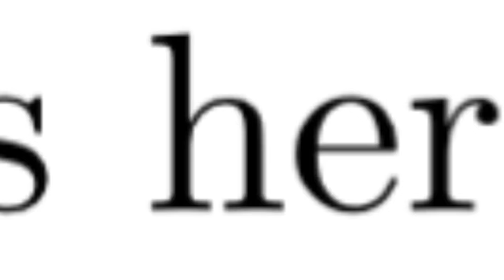I Slept With 15 MEN Everyday For 13 Years - Emma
Emma Pule details her life of crime and selling her body for 15 years, losing her children, ab*se and ultimately finding refuge in God.

The home of phenomenal conversations.

ENGINEER YOUR LIFE - EPISODE 125 - Emma Pule

Cinematography by: Tino Media

The content in this podcast and on this webpage is not intended to constitute or substitute for specialized professional advice, including legal, financial, medical advice, diagnosis, or treatment. Never disregard relevant professional advice based solely on the information presented in this podcast or channel. Furthermore, all opinions expressed by guests are their sole views and do not represent those of the channel or its holding company.